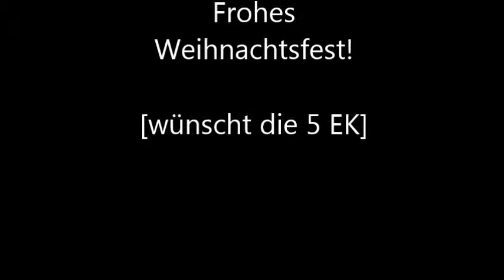HAK Steyr Adventkalender 2013 - Türchen 15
Beitrag von Lukas Buchberger, 5 EK

DER WEIHNACHTSMANN

Es folgt ein von mir verfasstes Gedicht über das Weihnachtsfest. Die grammatikalische Richtigkeit, die Metrik und die Reime sind zu hinterfragen und wurden teilweise absichtlich gewählt um zur Stimmigkeit beizutragen.

Währenddessen kann man sich von der musikalischen Untermalung, (wenn ich den Spaß so nennen darf) berieseln lassen. Zum Original-Song spielte ich 2 Gitarren-Spuren ein und verwandelt die herkömmliche Version von „Jingle Bells" in eine, naja, sagen wir mal unkonventionelle. Zwar absolut nicht passend zum Gedicht aber trotzdem viel Vergnügen damit!

Es war einmal, vor langer Zeit,
da erklärte sich ein Fettsack bereit,
zu werden, eine neue Figur
am Werbehimmel, um zu steigern den Bekanntheitsgrad für ein Softdrink-herstellendes Unternehmen nur

Sicher, wissen viele Bescheid,
der Weihnachtsmann ist es,
den ich hier beschreib

Er hat verdrängt, den Sinn ganz geschwind
des Weihnachtsfestes und den vom Christuskind
Gestohlen wurden Zeiten der Gemeinsamkeit
Heut' zählen nur Geschenke und eigensinnig sein

Gewinnmaximierung, um jeden Preis,
Auch wenn das heißt,
dass man, aufs heilige Weihnachtsfest pfeift

Aber ist es nicht, der eigentliche Sinn
Zu vergessen, den allzu wicht´gen Gewinn?
Zu verbringen, diese schöne Zeit,
in Bedacht und Ruhe und Besinnlichkeit

Drum schau heuer nicht nur auf deinen Profit,
und sei nicht wie Santa, ein gemeiner Bandit
Der vorgaukelt, den Braven was zu geben
Und dessen Hintergrund nur ist das skrupellose Nehmen

So lass dich nicht blenden,
von all dem Trubel und Lärm,
der gemacht wird um dich, zu manipulieren

Und erkenne das, was wichtig ist,
nur so kannst du umgehen, diese Arge List

Denn Geschenke mögen, schon wirklich nett sein,
aber glücklich machen sie, noch lang nicht allein

Schenke lieber ein Lächeln, Kind
Weil sich darüber freut, jeder bestimmt

Frohes Fest wünschen euch Lukas und die 5 EK!